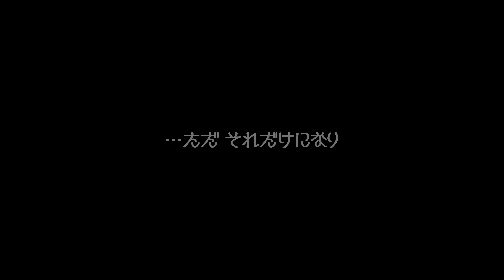『トゥモロー チルドレン フェニックス エディション』 - アナウンストレーラー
ソーシャルアクションゲーム『トゥモロー チルドレン フェニックス エディション』は今年PlayStation®5への拡張も備え、PlayStation®4に帰ってきます。TwitterとDiscordで最新情報をお届けします。